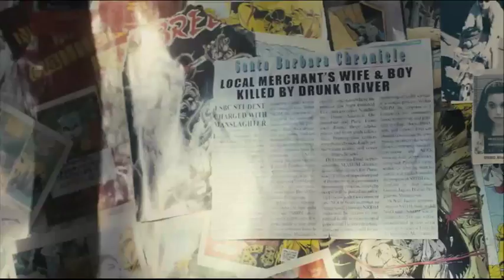Rites of passage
Bande annonce du film "Rites of passage"